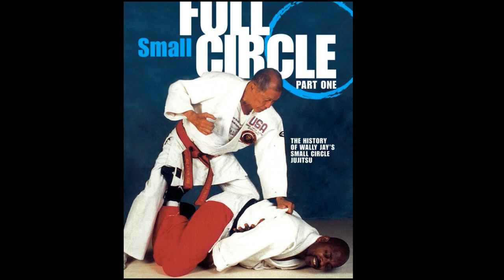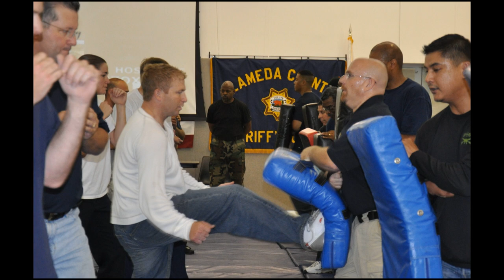DSCJTB Presents: Professor James Hundon